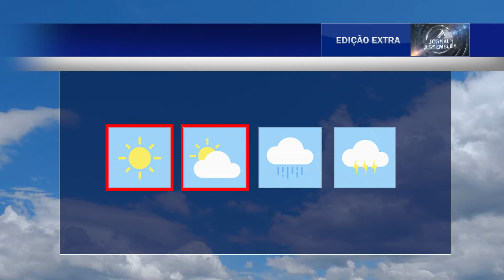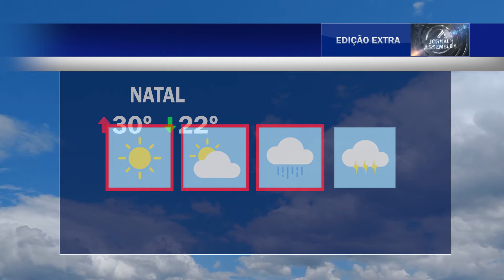JORNAL DA AL - 25 06 21